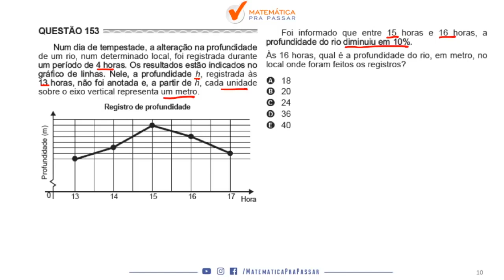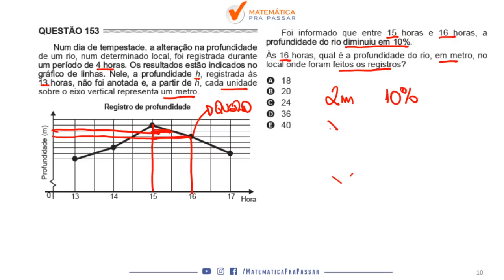Matemática para ENEM |Dica 88| Análise de gráfico nunca foi tão fácil